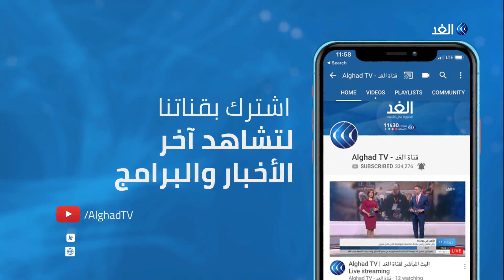محلل تركي: الخلاف بين أنقرة وموسكو منذ فترة طويلة وبدأت معالمه تظهر حديثا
وفد روسي إلى أنقرة لبحث تطورات الميدانية في إدلب فهل تشهد سوريا ترسيما جديدا لحدودها الشمالية
الجيش السوري يتقدم نحو إدلب آخر معاقل المعارضة المسلحة التي تحظى بدعم من تركيا، والتي بدورها تسعى لتعزيزها و تعزيز تواجدها العسكري في المحافظة.
المزيد من التفاصيل يتحدث من إسطنبول المحلل السياسي بكير أتاجان مع الإعلامية لينا مسلم عبر برنامج وراء الحدث على شاشة قناة الغد.